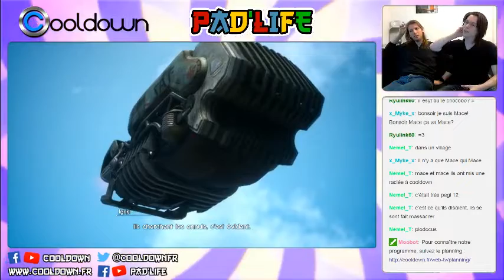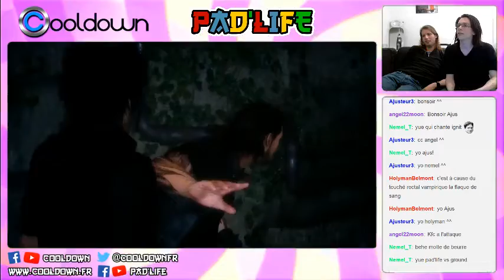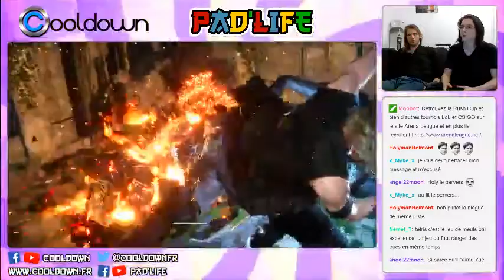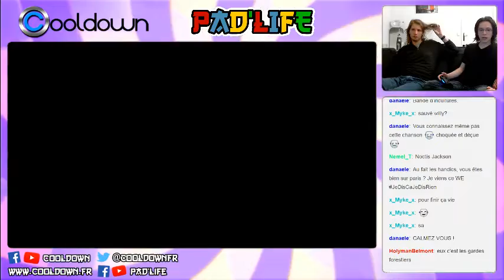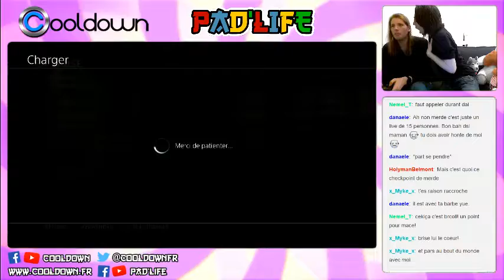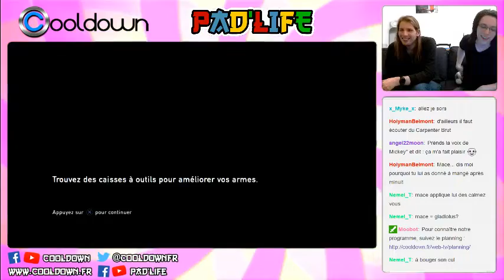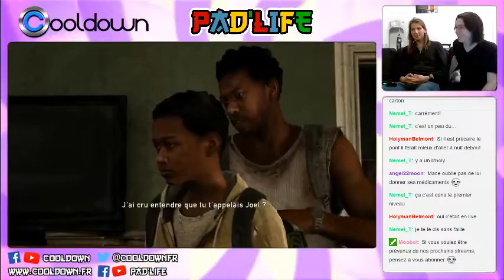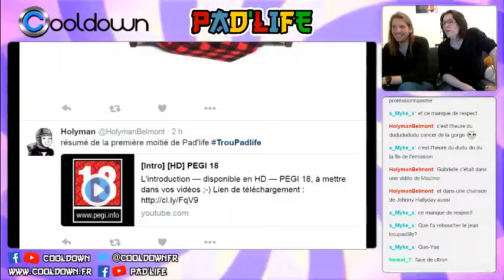Pad'Life #44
Emission 04/05/2016